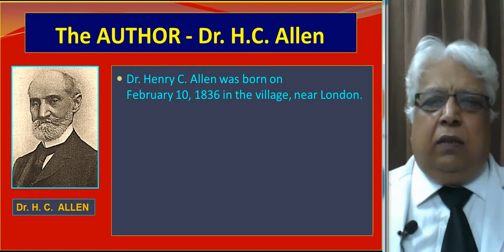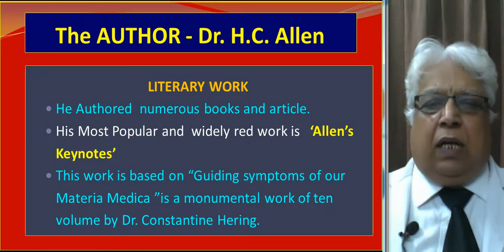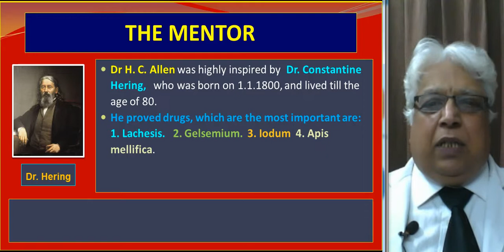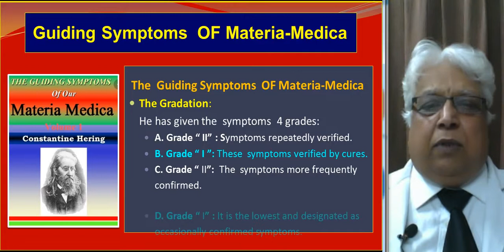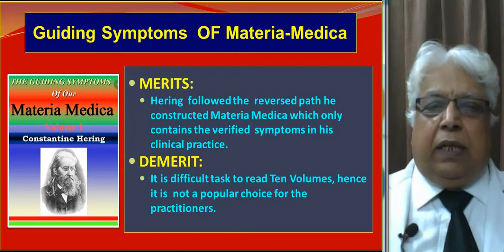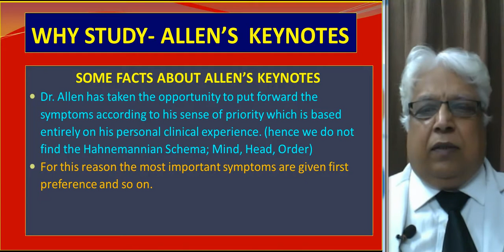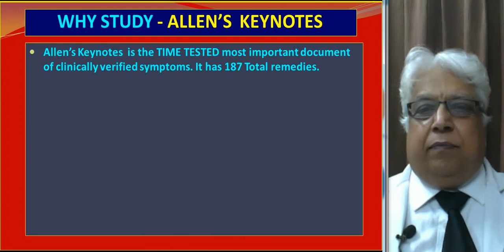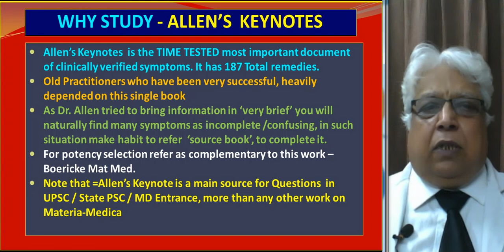00 B Why Study From Allen's Keynotes